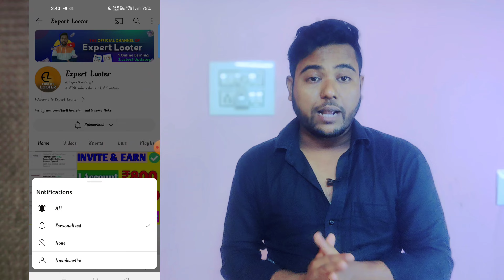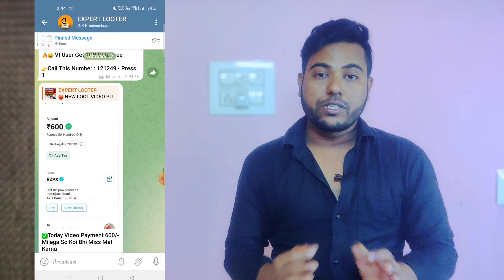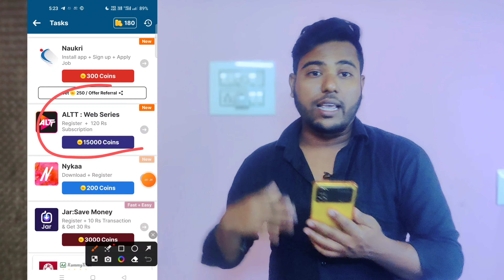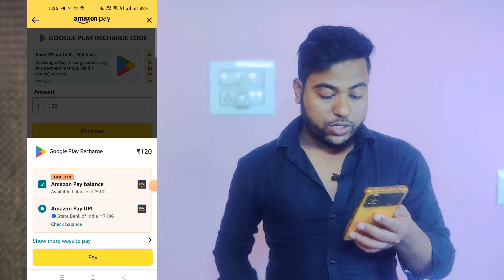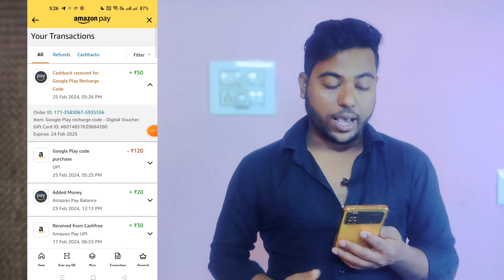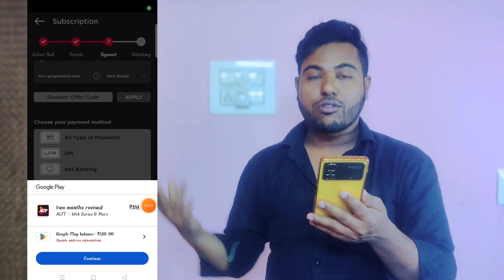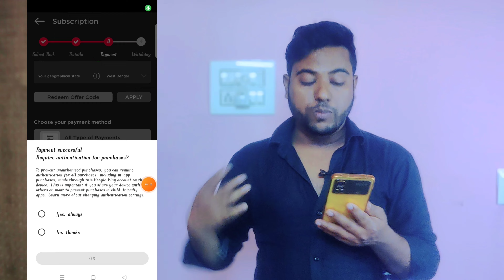🤑PER NO ₹200 || NEW EARNING APP TODAY || NEW LOOT OFFER TODAY || 2024 BEST MONEY EARNING APP🔥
PLEASE JOIN TELEGRAM CHANNEL ( @expertlooter )

Refer Code- POOYHP

LINK KAAM NA KARE TO SEARCH @expertlooter

Best apps online earn without investment

Best app 2024 online earning

Upi se paisa kamane wala app

Ghar baithe kaise paise kamaye

2024 best earning application

2024 best app

2024 best self earning app

2024 top one apps

New money earning app without invest

earning app

2024 best self earning app

paytm cash

online earning

earning apps